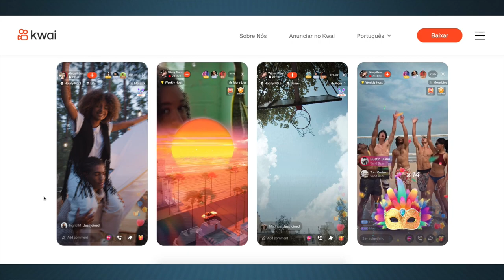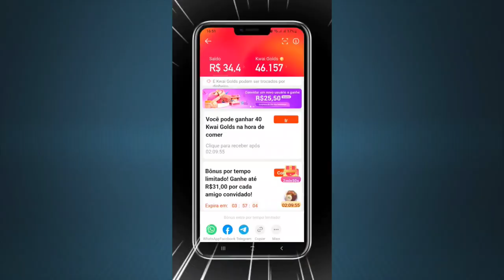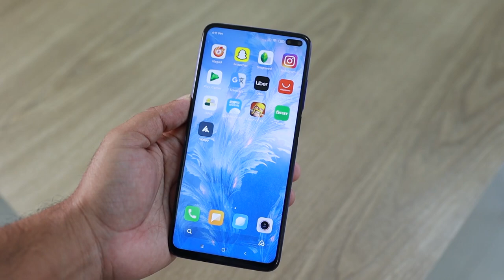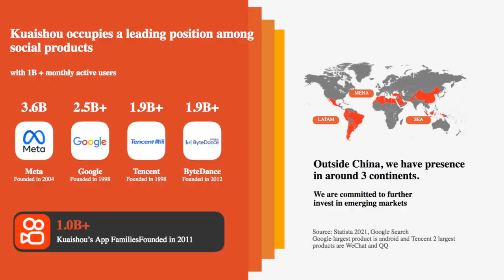China investe no mercado das Big Techs e faz aposta no Brasil para o próximo ano.